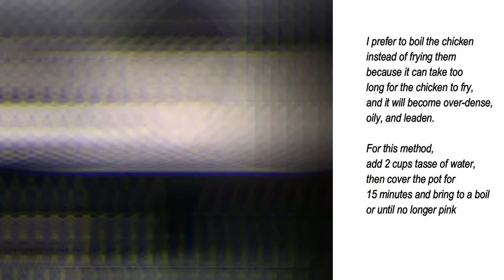Chicken Sisig - No Liver | Simple But Delicious Sisig!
Ola! Sharing with you here my version of the "Chicken Sisig" Budget-Friendly recipe.

Ingredients:
• 1-kilo Chicken Thigh and Breast
• 2 Cup Tasse of water
• 1pc Red Onion (cube cut)
• 1pc White Onion (cube cut)
• 5pcs Garlic (small cube cut)
• 2pcs Green Chili Length (teardrop cut)
• 3pcs Small Chili Pepper (teardrop cut)
• 3pcs Calamansi
• ¼ tsp Ground Black Pepper
• ½  tsp Salt
• ½  tbsp Soy Sauce
• 1 tsp Knorr Seasoning  (Original Flavor)
• ½  tbsp Frying Oil
• 2 tbsp Butter
• 1pc Fresh Egg
• 1 ½ tbsp Mayonnaise

HAPPY WATCHING :-)